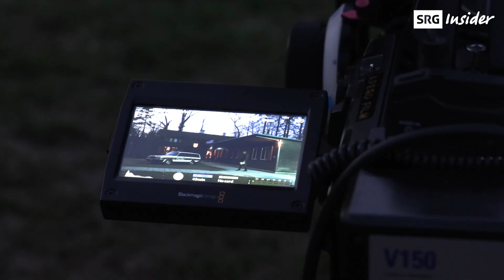Behind the Scenes von «Advent, Advent»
Wenn die Tage kürzer werden und vermehrt Männer mit roten Mänteln und weissen Bärten auf der Strasse unterwegs sind, ist sie wieder da: die Vorweihnachtszeit! Und damit hält auch die Krimiparodie «Advent, Advent» Einzug im SRF-Programm. Wir haben dem Regieduo Natascha Beller und Patrick Karpiczenko einen Besuch am Set abgestattet und dabei so einige Insights zur neuen Serie erhalten.